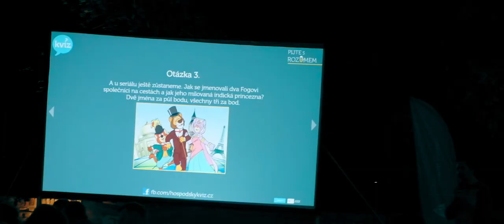Zaparkuj speciál Hospodského kvízu (after movie)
Naše univerzita spolupracuje s fenoménem jménem Hospodský kvíz od jeho počátku a krom každoroční mezifakultní ligy organizuje prostřednictvím iniciativy "Zaparkuj – oživujeme veřejný prostor" pravidelně i tzv. speciály pod širým nebem. A jak to na takovém kvízu v krásných prostorách Konviktu vypadá? Na to se můžete podívat nyní s námi na sestřihu z Dovolenkového speciálu.

Vyrobila Univerzita Palackého v Olomouci 2020
Kamera a střih: Martin Kurek